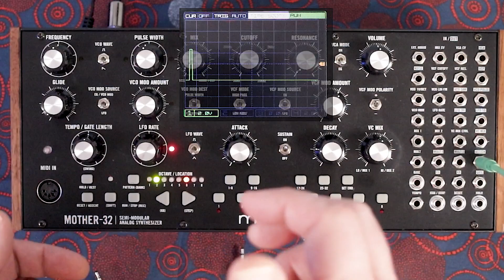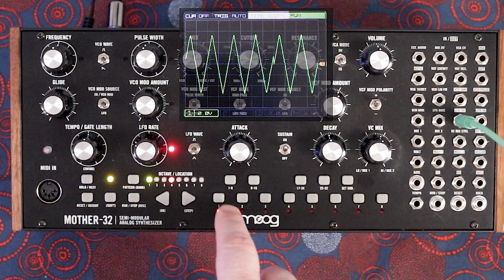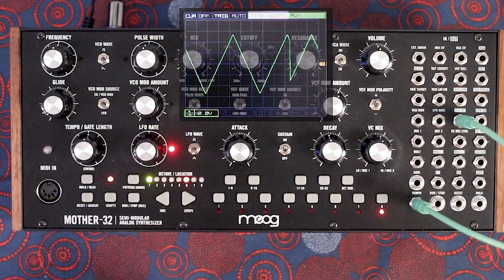More Randomness | Sequencer Playback + Tempo Input Patch | Mother-32 Tutorial - Part 8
In this video, we're going to look at the different sequencer playback options as well as options for the Tempo Patch Input

This video series gives a complete tutorial on Moog’s Mother-32. From basic signal flow, to global parameters, to advanced patching - I’m going to cover the Mother-32 from top to bottom.

The Moog Mother-32 is an intuitive and expandable semi-modular synthesizer that adds raw analog sound, powerful sequencing and extensive interconnectivity to any creative, electronic or modular ecosystem.